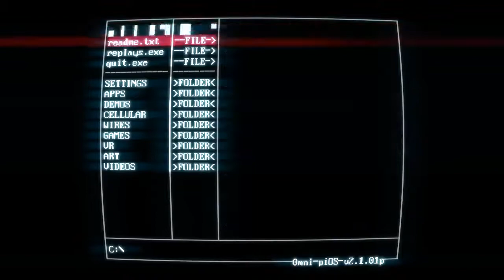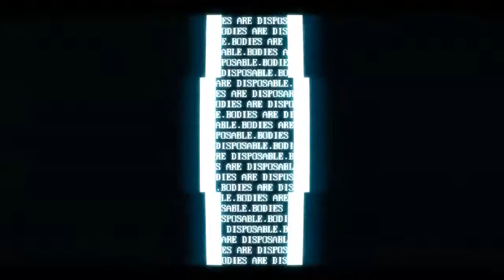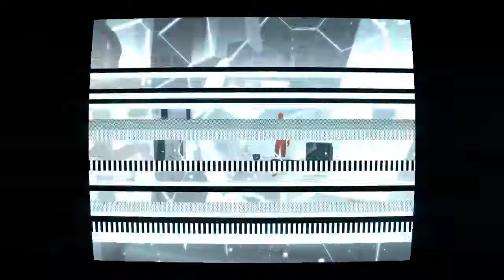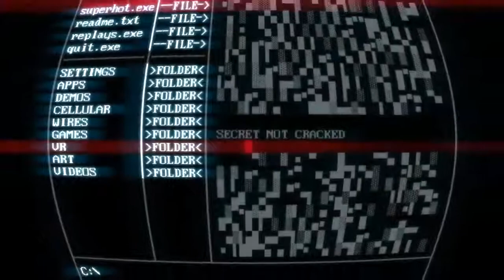Under construction | Superhot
Vandaag speel ik Superhot. Vond je de video leuk? Ram dan die 'like' knop helemaal kapot!